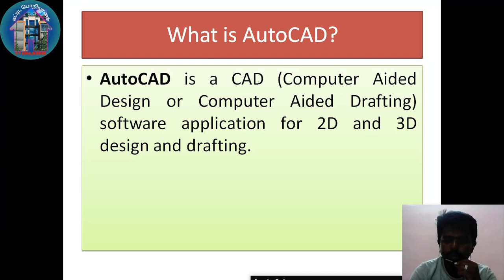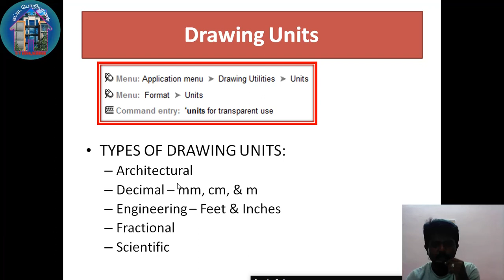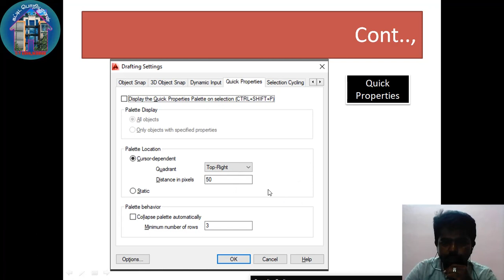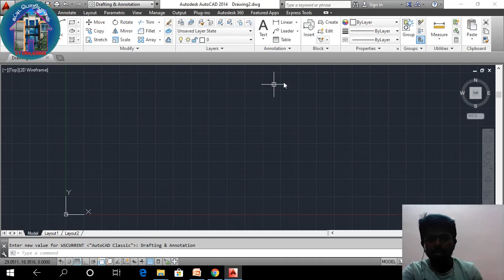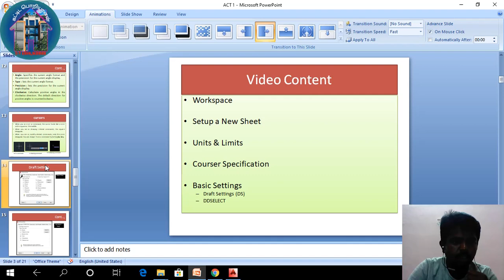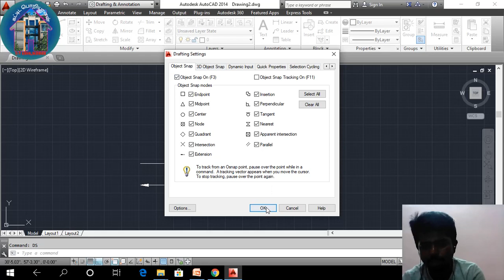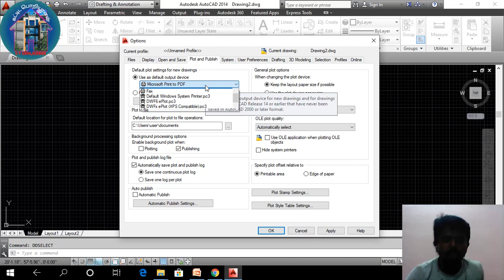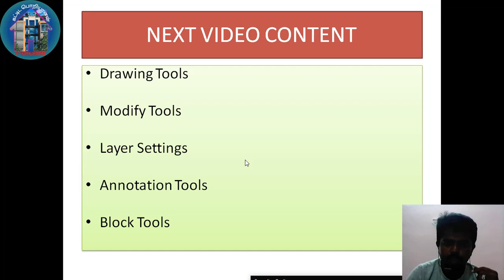Auto Cad Tamil Tutorial TL1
Hi Friends this is Actocad tamil lecturer video series. do not miss it. in this lecturer you can study workspace, new page setup, units&limits, Curser Setup, Basic setups. Cad Tutorial in tamil. Autocad Tutorial 2014 in tamil. Autocad  Tutorial in tamil.